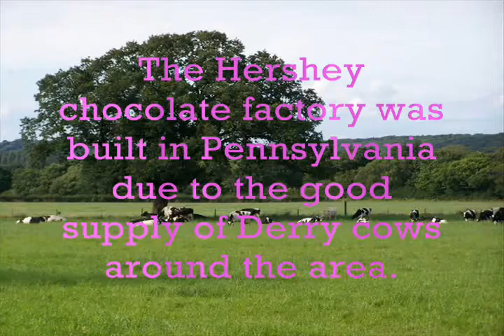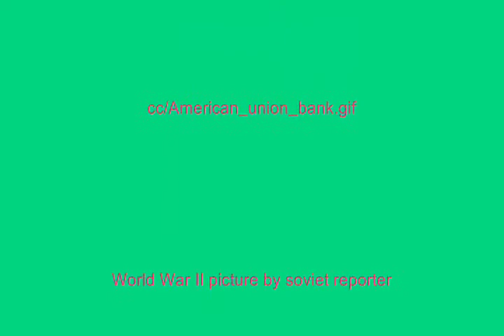The history of the Hershey factory